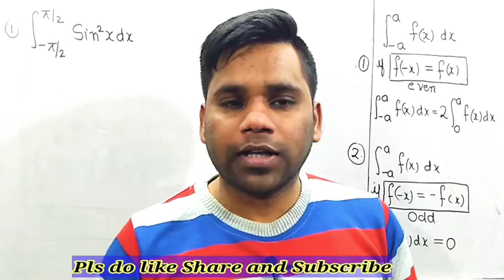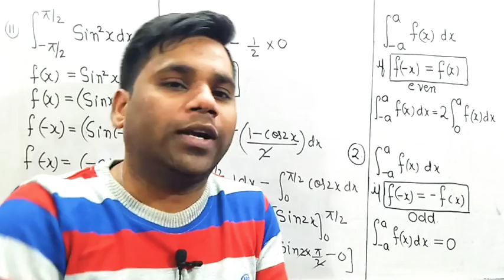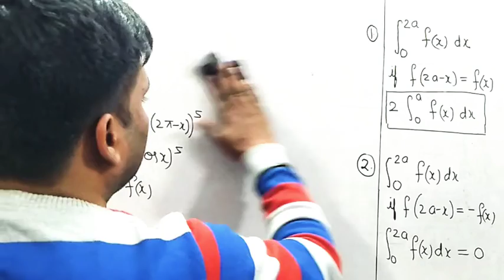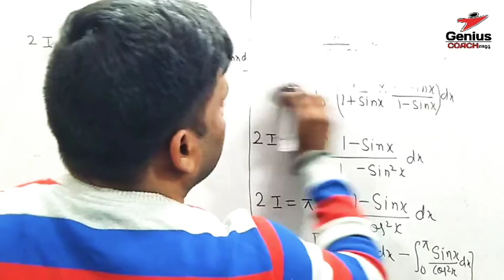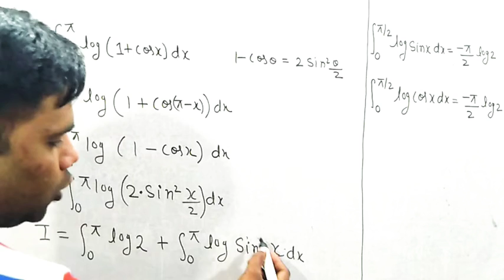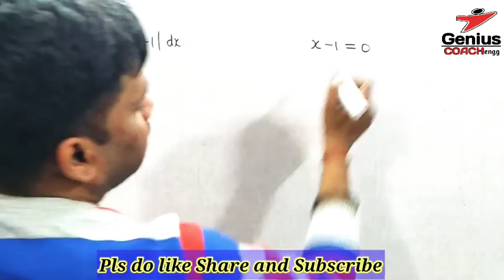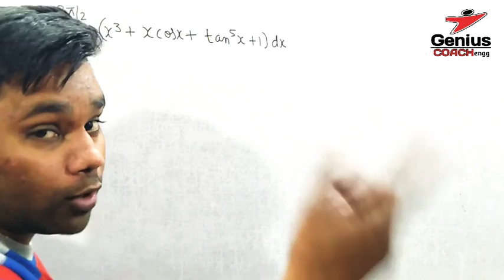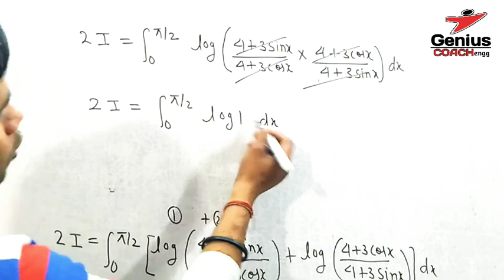Ex 7.11 Q11 to Q21 Chapter 7 Integrals Class 12 Maths NCERT | Definite Integrals | Ravi Sir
In this Vedio I told the Exercise 7.11 of Q11,Q12,Q13,Q14, Q15,Q16,Q17,Q18,Q19,Q20,Q21 in very easy way.

🥰💖 An Interesting Maths by Ravi Sir

                         Chapter 2
              "Inverse Trigonometry"

                           Chapter 3
                         "MATRICES"

                         Chapter 5
          "Continuity & Differentiability"

integration, anti derivatives,
integrals class 12,
integrals class 12 one shot,
integrals class 12 ncert,
integrals class 12 learnohub,
integrals class 12 unacademy,
integrals class 12 exercise 7.1,
integrals of some particular functions,
integrals class 12 neha agarwal,
integrals apni kaksha,
integrals arvind academy,
integrals anurag chauhan,
integrals albin kattakada,
integrals all formulas,
integrals applied mathematics,
integrals aspn classes,
integrals az classes,
an integral,
an integral rav vast,
a integral definida,
a integral de riemann,
integrals a level,
integrals basic concepts,
integrals by neha agarwal,
integrals basics,
integrals by arvind academy,
integrals by parts,
integrals by learnohub,
integral by apni kaksha,
integral by toppers village,
improper integrals btech,
rav vast b integral,
eyüp b integral,
1/ax+b integral,
wiskunde b integralen